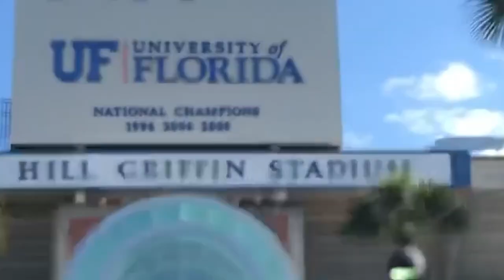Todd Grantham, John Hevesy fired as UF seeks change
Following a humbling 40-17 loss to South Carolina, Florida coach Dan Mullen made the difficult decision to fire a couple friends and long-time assistants, cutting ties with defensive coordinator Todd Grantham and offensive line coach John Hevesy.

The latest episode of the Swamp247 Podcast provides more on the staff chemistry in 2021 with some insight from former long-snapper Brett DioGuardi, who suited up for Mullen's teams from 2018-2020. We discuss the potential impact of those moves, as well as a changed tenor from Mullen in his weekly Monday press conference, opining on what it might mean for the program going forward.